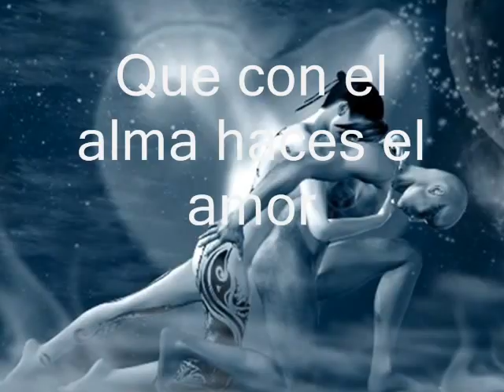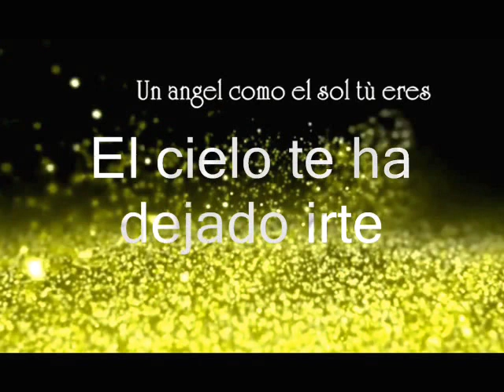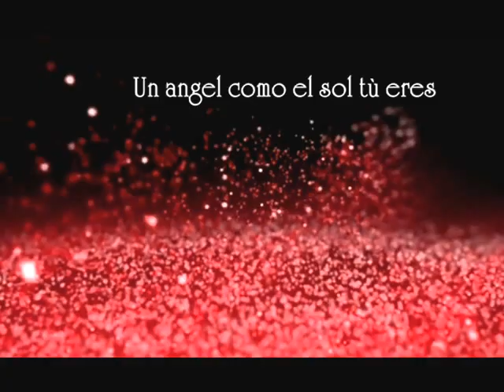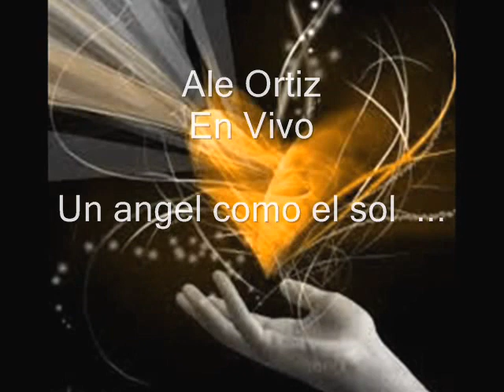Ale Ortiz en vivo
Alejandro ortiz(ex Los Playeros) cantando en vivo canal 13 de San Luis.